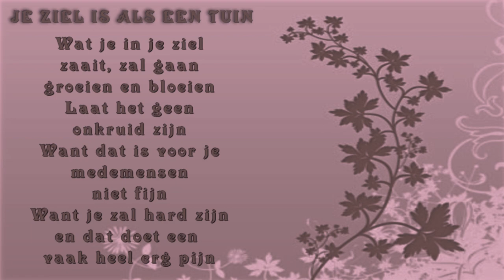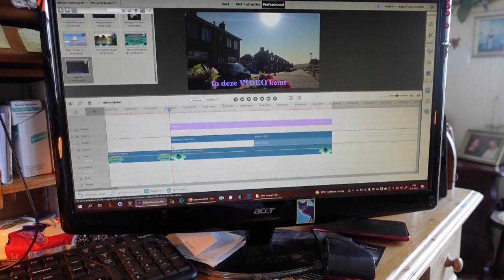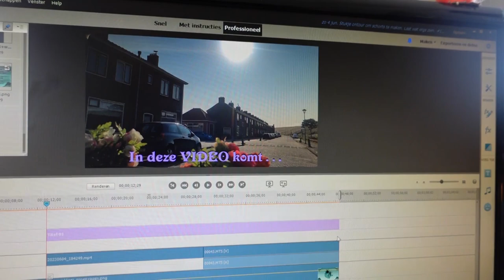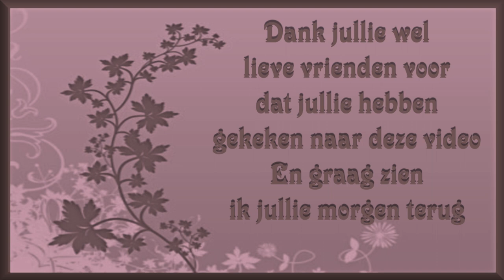vr 9 juni | Door veel herrie wakker | hoofdpijn | Wordt glasvezel door de wijk heen gelegd. #1861